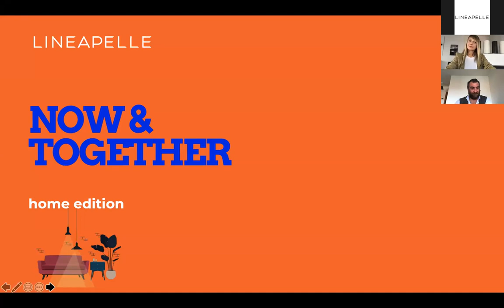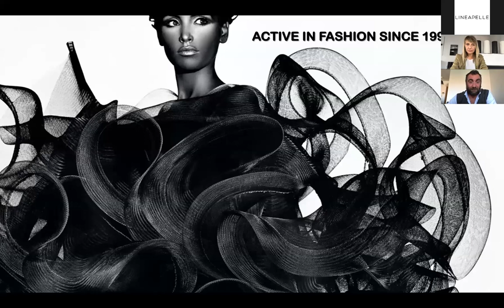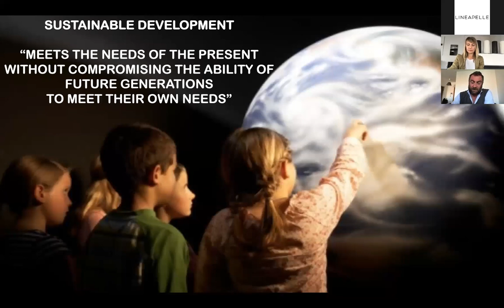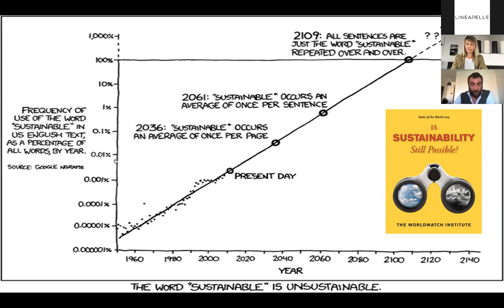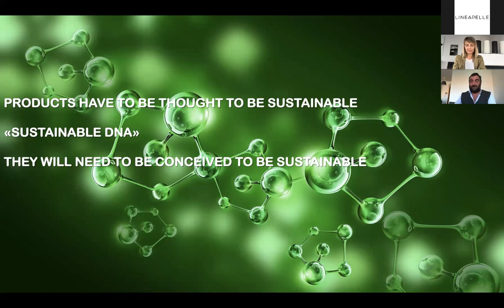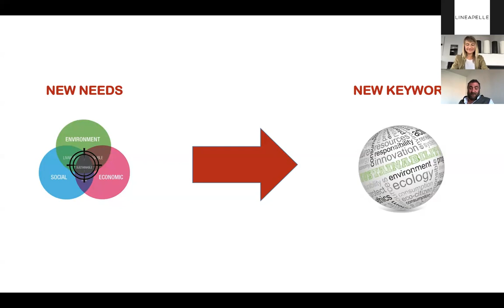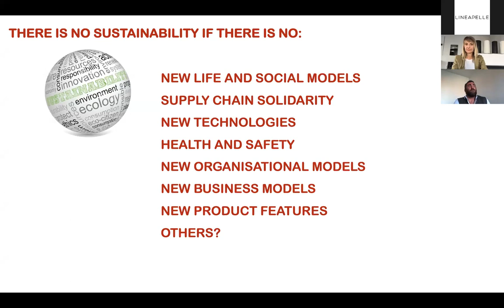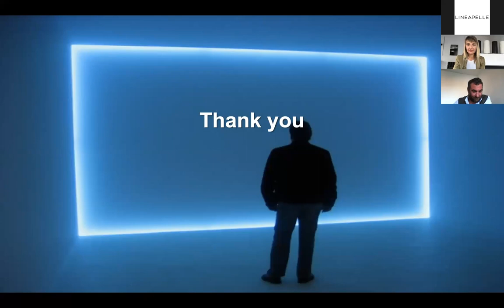Sustainability Next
Second webinar of the series Lineapelle Now & Together home edition.
The topic we focused on week this time was sustainability in lockdown times: a new take on sustainability.
Enjoy the insights by Federico Brugnoli (Lineapelle Innovation Square curator) and Orietta Pelizzari (International Fashion advisor).